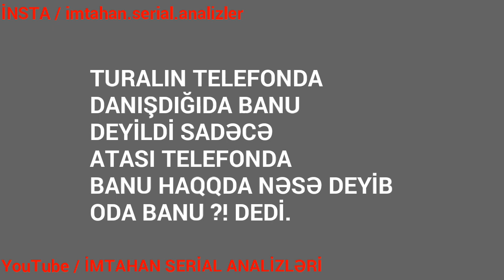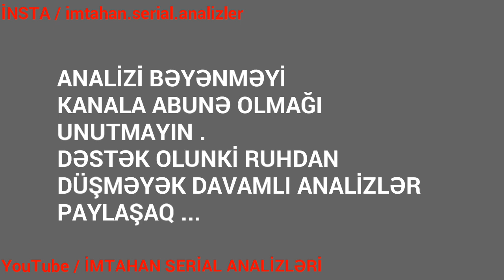IMTAHAN 406-CI SERIYA SONUNCU ANALİZ